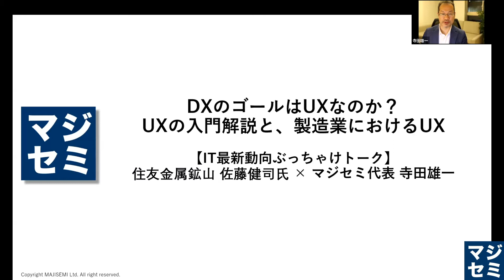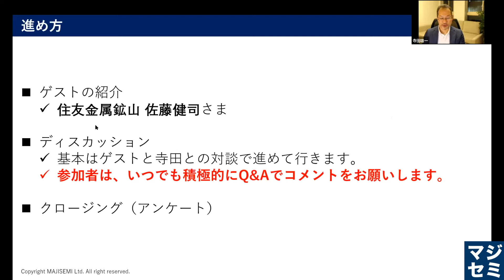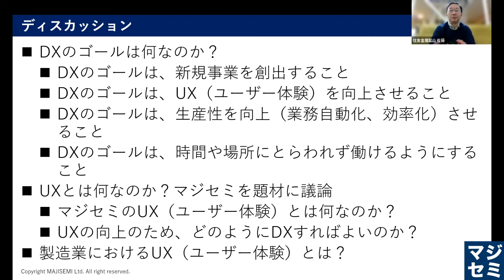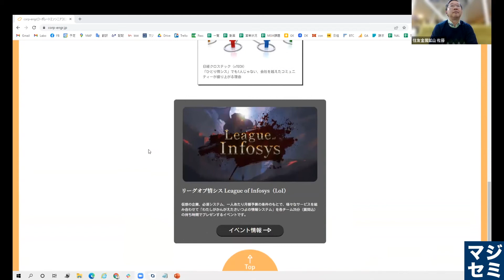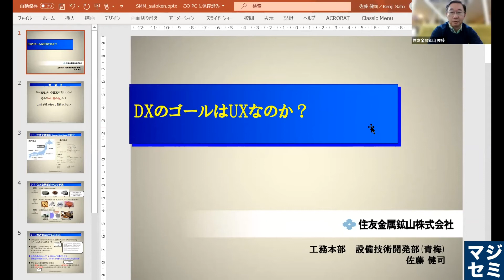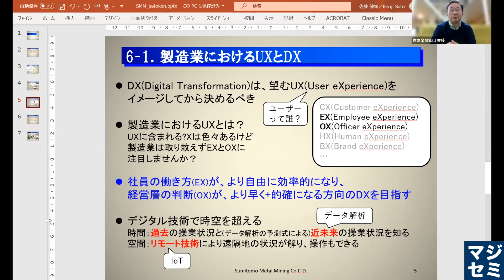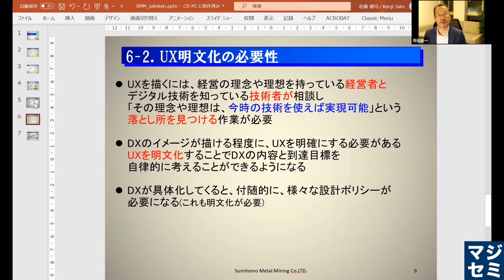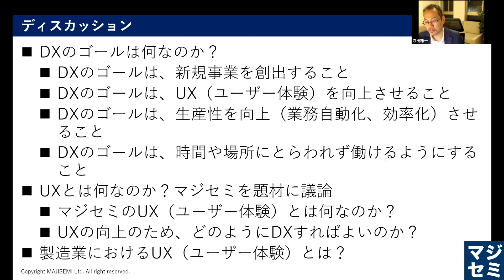DXのゴールはUXなのか？UXの入門解説と、製造業におけるUX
【IT最新動向ぶっちゃけトーク】住友金属鉱山 佐藤健司氏 × マジセミ代表 寺田雄一

0:00…ごあいさつ
0:48...自己紹介～マジセミ代表 寺田雄一～
1:58...問題提起
3:38…自己紹介～住友金属鉱山株式会社 佐藤健司氏～
5:12…ディスカッション

【ここでしか聞けない、IT最新動向ぶっちゃけトーク】
本セミナーは、IT業界の「旬」なトレンドをテーマに、毎回ゲストをお迎えし、対談形式で「ぶっちゃけトーク」をお届けするものです。また、毎回参加者からの大量のご質問を頂き、ライブで回答していく、参加型のセミナーです。

【DXのゴールは何なのか？】
コロナ禍で、ニューノーマルとも言われている現在、「DX（デジタルトランスフォーメーション）」が重要だと叫ばれ続けています。
経済産業省は、2018年9月に公表した「DXレポート～ITシステム「2025年の崖」の克服とDXの本格的な展開～」に続き、2020年12月28日に再度「DXレポート２」を、2021年8月31日に「DXレポート２．１」を公表、日本がデジタル競争の敗者になってしまうと警鐘を鳴らしています。
しかし、DXの定義は曖昧で、DXの目的についても以下のような様々な意見があります。

・DXのゴールは、新規事業を創出すること
・DXのゴールは、UX（ユーザー体験）を向上させること
・DXのゴールは、生産性を向上（業務自動化、効率化）させること
・DXのゴールは、時間や場所にとらわれず働けるようにすること

その中でも、「DXのゴールは、UX（ユーザー体験）を向上させることである」という意見が注目されています。
今回の対談では、まず「DXのゴール」について議論していきます。

【UXとは何なのか？マジセミを題材に議論】
また、「UX（ユーザー体験）って何？UI（ユーザーインターフェイス）と何が違うの？」という方も多いと思います。
そこで今回は、マジセミのサービスを題材として、

・マジセミのUX（ユーザー体験）とは何なのか？
・UXの向上のため、どのようにDXすればよいのか？
というテーマで議論を進めます。

【製造業におけるUX（ユーザー体験）とは？】
最後に、今DXが求められている製造業についてのUX（ユーザー体験）とは何なのか、について議論していきます。

今回は、住友金属鉱山株式会社で、自社のDXを推進する 佐藤健司氏をゲストとしてお招きし、DXとUXについてぶっちゃけトークを展開します。
参加者も交えて議論していきます。シナリオがない対談ですので、どこに行くかわかりません。また、時間の関係で全てのテーマについて十分な議論ができないと思います。ご了承下さい。

【佐藤健司氏】
住友金属鉱山(株)は山から鉱石を掘り、鉱石から金,銀,銅,ニッケル,コバルトなどの地金を製錬し、それらを加工した製品も販売している会社です。ニッケルやコバルトの生産は国内唯一でリチウムイオン電池の正極材も生産しています。
私は工務本部の設備技術開発部に所属しており、世の中に無い設備を作ったり、既存設備に望みの性能を付け足す改造をしたりする部署です。機械,電気,システム設計の能力が有り、何でも作ることができる組織です。情報システム部ではないのがミソです。
その様な組織の中で、
1998年より画像処理検査装置開発を、
2002年よりWeb+DBシステム開発を行い、
2016年からは攻めのIT組織としてデータ解析システムのアジャイル的な開発を進めてきました。
今は、IoTからWebでの見える化を経由して、データ解析モデルを施したレコメンド・システム迄の構築を一気通貫で行っています。
他にもBig-data利用の品質管理システム(2006年)とか、
工場のIoTを強化した生産管理で、リアルタイムな生産計画変更を実現(2014年)させたり、
統計を強化した品質管理でリアルタイムな傾向管理(2016年)を実現させてきました。
最近はデータ解析の仕事が増えています。

【寺田雄一】
ウェビナー（Webセミナー）の集客・運営サービス「マジセミ」を起業、代表取締役社長。ITやものづくり関連のウェビナーを年間1,000回運営。
野村総合研究所（NRI）出身。NRIでは社内ベンチャーとして、オープンソース・サポートサービス「OpenStandia」を起業。その後、マジセミやクラウドID管理サービス「Keyspider」など次々と新規事業を創出するシリアルアントレプレナー（連続起業家）。

是非あわせて講演資料をご覧ください！